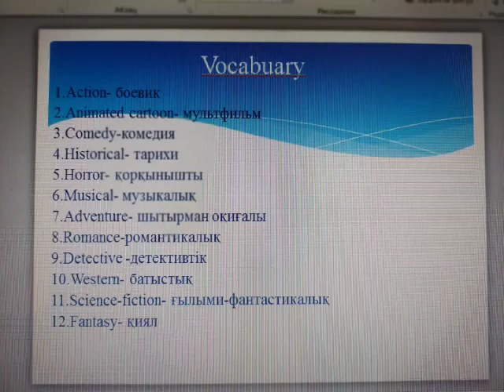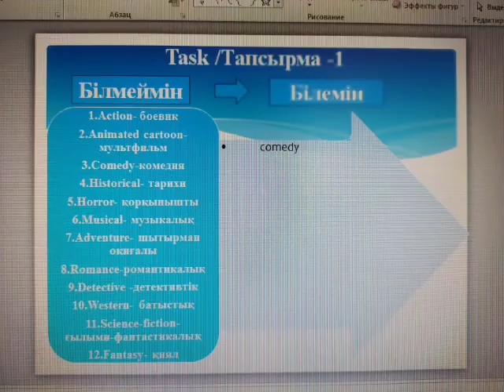Ағылшын тілі пәні мұғалімі Амирова Шынар Серикхановна 6-сынып